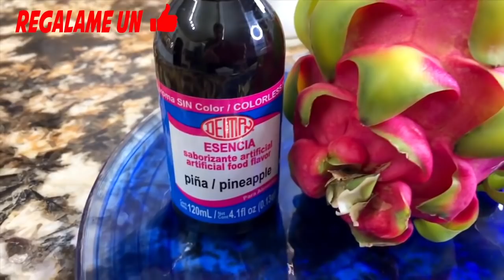Starbucks KETO Mango y Pitaya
Hola Amigos!

Hola amigas hoy tengo el gusto de presentarles  una receta de Starbucks estilo KETO de mango y de pitaya. Amigas esta receta queda deliciosa es refrescante y la verdad que cuando tú la prepares en tu hogar no vas a poder distinguir entre la bebida de la compañía Starbucks y la que tú vas a preparar. En esta videoreceta Te voy a enseñar Cómo preparar una limonada de mango y pitaya estilo Starbucks KETO con ingredientes que fácilmente puedes encontrar en tu supermercado o qué tal vez ya tengas en tu hogar.

Así que manos a Obra!

StarBucks Limonada de Mango y Pitaya Keto

1 fruta de dragón
1 taza de azúcar
1 taza de agua
Extracto de pińa
Extracto de mango
1 litro de leche de coco
Hielo